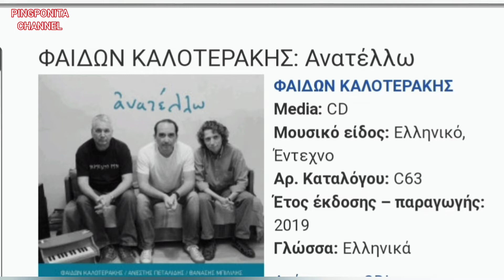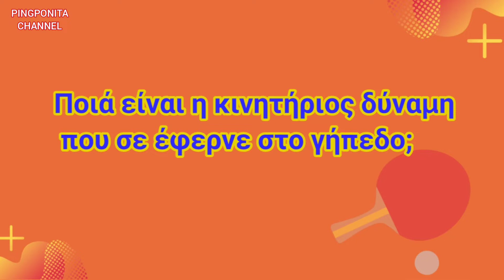Table Tennis Therapy Κίνηση 6 Block Rever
Πρωτότυπη μουσική:

Μουσική παραγωγή (intro) :
Μιχάλης Κελέκης (Mi.Ke.)
Χριστίνα Κούλικα

Μπορείτε να τους βρείτε εδώ:
Mi.Ke.'s.     Instagram:

6η Κίνηση Move Lesson σχετικά με το BLOCK REVER και σημερινό μου καλεσμένος ο μοναδικός Φαίδων Καλοτεράκης. Εμπνευστής χιλιάδων ανθρώπων ανα την υφήλιο  σε θέματα απεξάρτησης και επανένταξης.

*Ειδικός βοηθός Διευθυντή ΚΕΘΕΑ
*Πρόεδρος Ευρωπαϊκής Ομοσπονδίας Θεραπευτικών Κοινοτήτων
*Αντιπρόεδρος Παγκόσμιας Ομοσπονδίας Θεραπευτικών κοινοτήτων
*Συνεργάτης του ΟΗΕ
*Μέλος Διεθνούς Επιστημονικής Επιτροπής για την πιστοποίηση *Συμβούλων Τοξικοερξάρτησης (Ελλάδα,Κύπρο,Μάλτα και Βουλγαρία)
και πάρα πολλά άλλα.
*Παίκτης Επιτραπέζιας Αντισφαίρισής  στην ομάδα ( THERMINATORS)ΠΟΦΕΠΑ
Τιμή για τον χώρο της επιτραπέζιας αντισφαίρισης να έχει έναν τέτοιο υποστηρικτή.

Η εξάρτηση φεύγει μπορείς να την κερδίσεις !

Εάν νιώθεις την ανάγκη να ζητήσεις βοήθεια είναι οι ειδικοί για εσένα εδώ μην ντραπείς.

Αθλητικούς χαιρετισμούς γεμάτους ελπίδα για ένα καλύτερο αύριο.

Με εκτίμηση,
                       Ανίτα Χατσατριάν η Pingonita σας !!!

Προμηθευτείτε με είδη Ping Pong !!

Για οποιαδήποτε απορία, ιδέα ή συνεργασία να μιλήσουμε πολύ ευχαρίστως!
τρόποι επικοινωνίας :
Fb: Anita Xatsatrian Pingponita